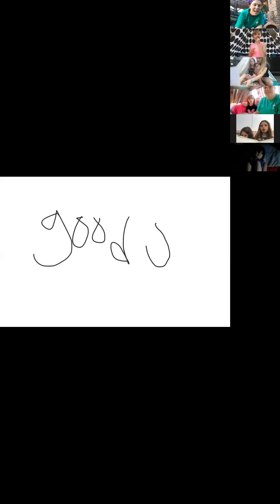SU 165 Virtual Campfire Sing-a-long